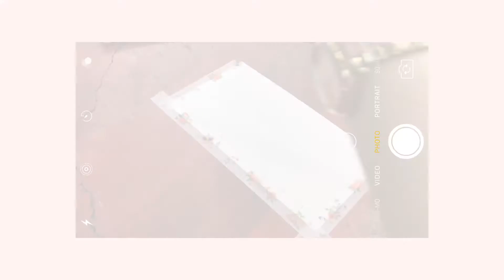🎨 watercolor painting at the garden 🌿 plein air // aesthetic chill vlog | Mikee Wong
Helloooo Youtube friends! Its Mikee Wong. Just recently Ive been loving to paint outdoors because it feels more serene and relaxing 🌿

Today, I went to a nature/garden park where I painted the scenery infront of me. I had so much fun and I hope you enjoy the rest of the video 😊

materials used:

Derwent Waterbrush in Medium
Fabriano Watercolor Pad 24sheets
Pebeo Watercolor Tubes in 12 colors
National Bookstore Brush in size 14
Daiso Japan Palette

Main Acct: @mikeewong_
Pink feed/ Aesthetic Page: @mikkuchan